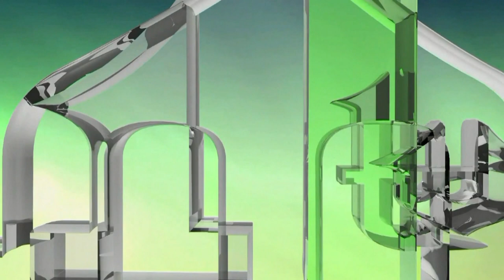BOŠNJACI SE VRAĆAJU U VJERU - ALIJA IZETBEGOVIĆ 1994.